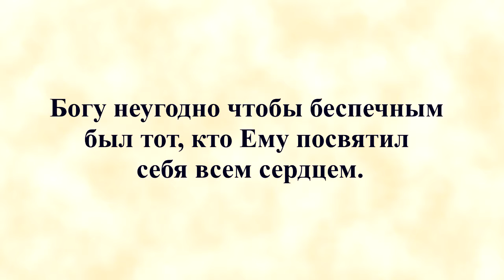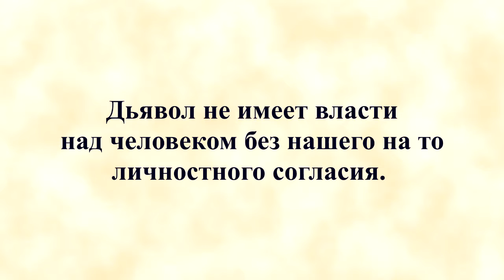Путь Божий.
Уважаемые зрители, учитывая тот факт, что Аркадий Владимирович НЕ ЛЕЧИТ, НЕ КОНСУЛЬТИРУЕТ и НЕ ДАЁТ СОВЕТОВ (рекомендуем посмотреть это видео а делится своим уникальным опытом борьбы с тяжёлыми заболеваниями, общение с ним возможно исключительно в форме обучения для помощи в создании вами СОБСТВЕННОЙ ПРОГРАММЫ САМОИСЦЕЛЕНИЯ.

Обучение рассматривает паразитарную теорию возникновения хронических и опухолевых заболеваний. Данная система выздоровления требует терпения, получения знаний и применения этих знаний на практике, а самое главное веры в то, что Вы, и только Вы можете помочь себе. Должна быть точная тактика и стратегия на несколько лет вперед. Только в таком случае есть шанс исцеления всего организма!

Вы получаете уникальную возможность общаться с Аркадием Владимировичем, человеком, сумевшим не только самостоятельно разобраться в такой тяжелой теме, как самоисцеление, но и получить результат в этом вопросе. Так же на занятиях освещаются темы духовного роста и просветления.

Знания, которые даёт Аркадий Оздоба – бесценны и уникальны!